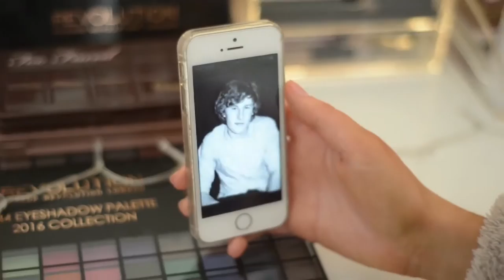Ellie Dibben - What About Us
Music video for What About Us performed by Ellie Dibben.